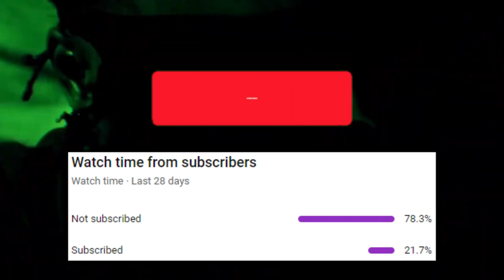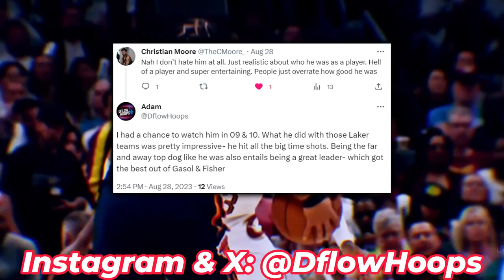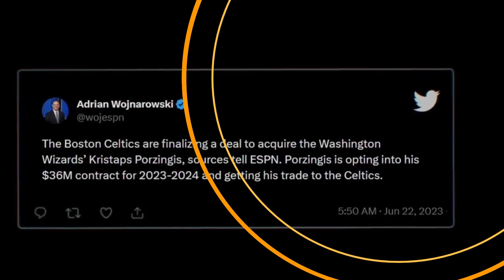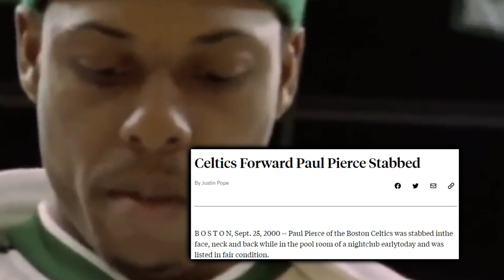Why The Boston Celtics Could Win The 2024 NBA Title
Why could the Celtics afford to trade for Kristaps Porzingis? Who’s their most recent acquisition? What’s the subplot to their 2023 off-season? Is Jayson Tatum training with Paul Pierce beneficial?

Produced By Adam Kahane